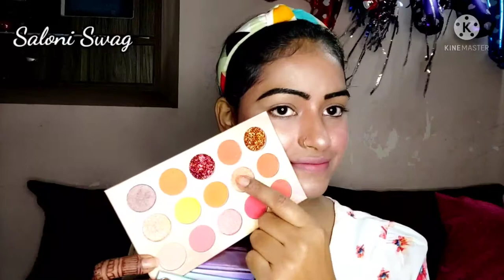Navratri Makeup || How to do Glowing Makeup step by step for Party. मेकअप करना सीखे | Saloni Swag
iss video me mai apko btaungi step by step glowing party makeup kaise krte hain... iss vdo ko dekhne k baad ap sab bhut hi easily step by step glowing makeup kr skte ho...
bhut sari girl jo makeup nhi krti unko ye pta hi nhi hota ki hume makeup me foundation ya primer ya contour aur highlighter kab use krna hota hai... to unko iss vdo se bhut help milne wali hai...

If you like this video hit kre like button ko and share kre ..aur agr apne av tk channel ko subscribe nhi kiya hai to channel ko subscribe kr de aur bhi achi aur helpful videos k liye ...i hope ap sab ye video pasand aayi hogi...

how to do glowing makeup step by step.
how to do makeup
how to do makeup for beginners
how to do glowing face...

As always, thank you guys for everything and I hope you all have a beautiful day today!
Remember: You're beautiful. Always think positive. Things happen for a reason.

I hope you guys will definitely benefit from this video.

Love ~
      Saloni Swag